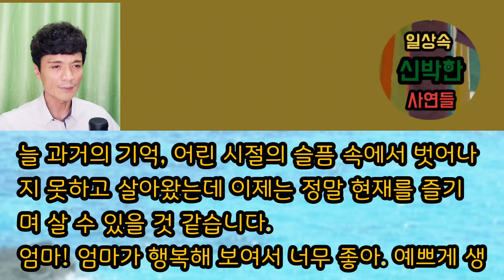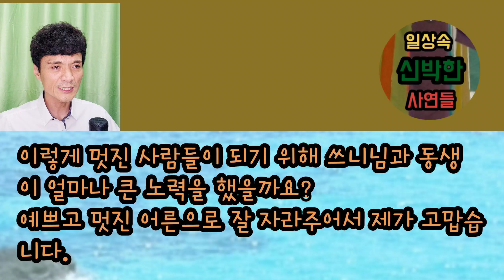[사이다사연] 이젠 엄마만 생각하는 내가 아닌 진정한 내가 되었습니다. 사이다사연 사이다썰 미즈넷사연 응징사연 반전사연 참교육사연 라디오사연 핵사이다사연